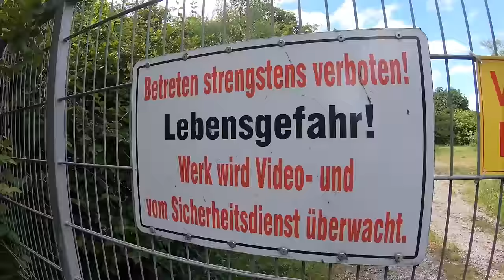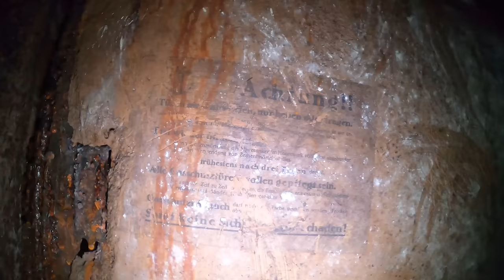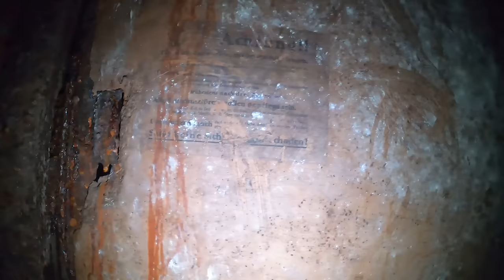Rüstungsfabrik Zweiter Weltkrieg oberhalb eines Flußes entdeckt!